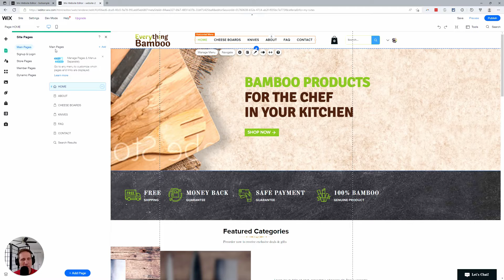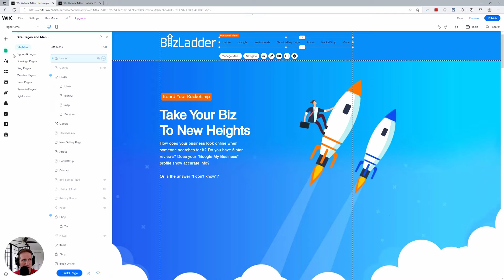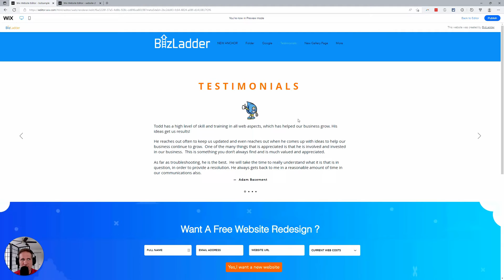How to Link Menu Items to Anchors on Wix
It's SO easy! Add an anchor link to your wix menu?

What's an anchor link? You can link directly to any part of any page on your wix website!